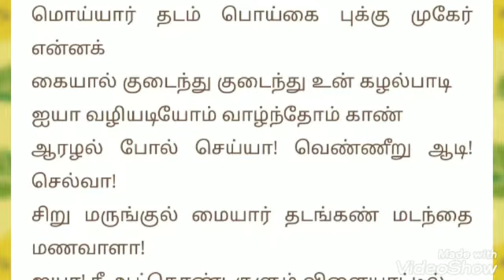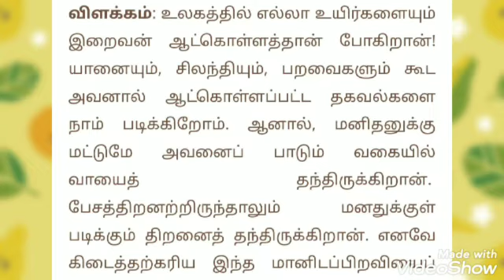திருப்பாவை பாசுரம் 11 மற்றும் திருவெம்பாவை பாசுரம் -11 மார்கழி மாதம் 11ஆம் நாள் ஞாயிற்றுக்கிழமை